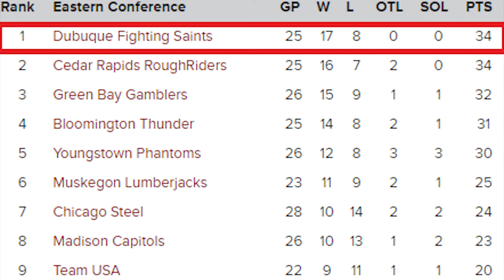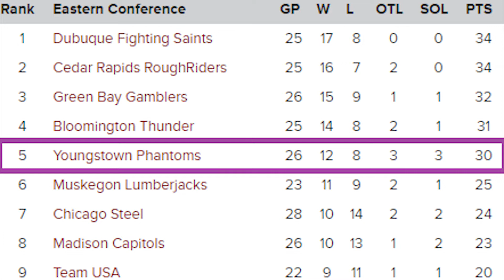Fighting Saints Weekly: December 22, 2015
Take a look back at a pair of wins against a tough USA U-18 squad, and get a preview of this weekends game against Youngstown.